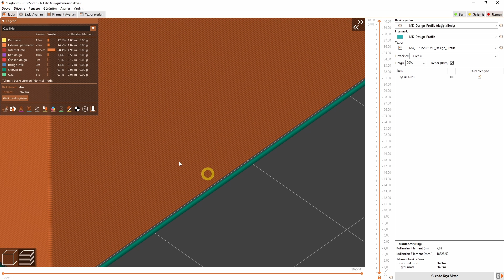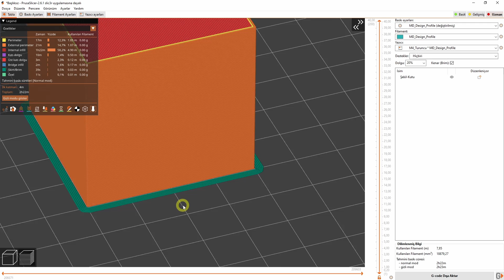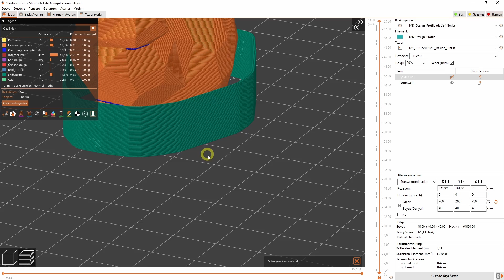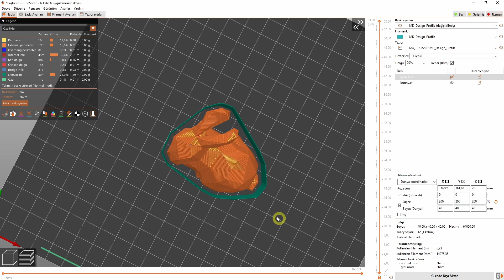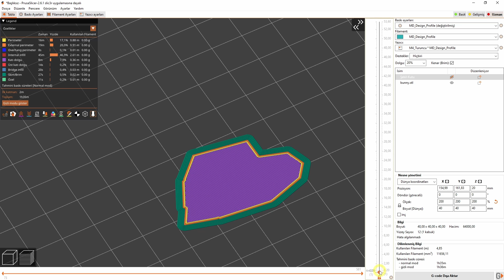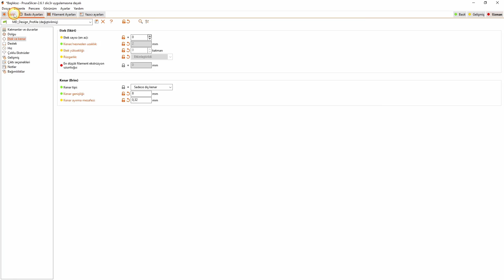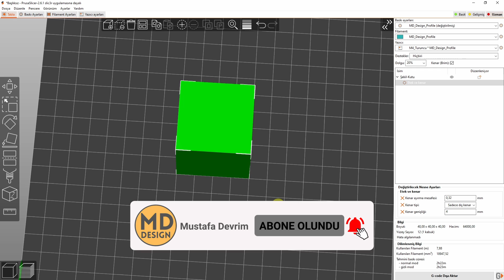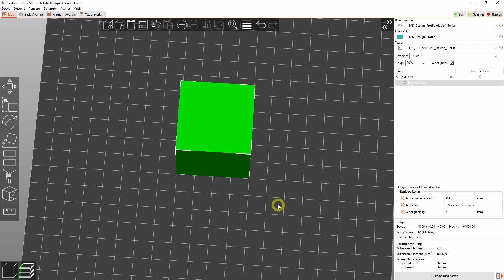PRUSASLICER KULLANIMI | PRUSASLICER ETEK VE KENAR AYARLARI | PRUSA SLICER TUTORIAL | BÖLÜM 6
Merhabalar. Bugün PrusaSlicer programındaetek ve kenar ayarlarını öğreniyoruz. PRUSA Slicer yetenekli ve kullanması kolay bir programdır. Bu eğitim serisinde PRUSA Slicer programının 2.6.1 versiyonunu detaylı bir şekilde öğrenebilir ve kullanabilirsiniz. İyi seyirler dilerim.

İlginizi Çekebilir...

00:00 Giriş
00:29 Etek Ayarları
04:03 Kenar Ayarları
06:39 Kapanış ve Teşekkür